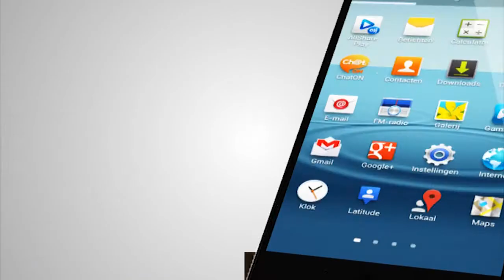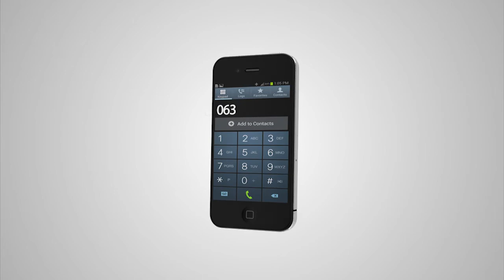Adeega Telesom SMS Voice Commercial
Adeega Voice SMS